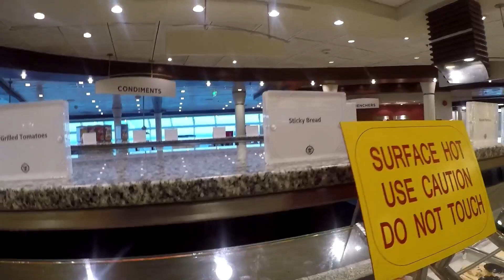Navigator of the seas Breakfast Buffet